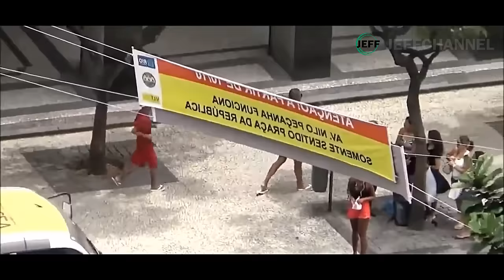Teenage Thieves Target Tourists Rio Di Janero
The 2016 Summer Olympics was held in Rio De Janeiro. But here is the question. What is their official crime rate like? Crime in Brazil involves an elevated incidence of violent and non-violent crimes. According to most sources, Brazil possesses high rates of violent crimes, such as murders and robberies; depending on the source (UNDP or World Health Organization) the homicide rate is 30-35 homicides per 100,000 inhabitants. placing Brazil in the top 20 countries by intentional homicide rate.

It is believed that most life-threatening crime in Brazil can be traced back to drug trade and alcoholism.Brazil is a heavy importer of cocaine, as well as part of the international drug routes. Arms and marijuana employed by criminals are mostly locally produced. In the video above you will see the tremendous task local authorities will be up against. Authorities must reduce crime ahead of the 2016 Olympic Games in Rio.

This video shows how bold the petty thieves in Rio de Janeiro are.
In the clip a group of youngsters target innocent bystanders as they walk through the busy streets.
The thieves use a number of methods, including snatching items while they’re riding bikes and reaching into coach windows when the victim is distracted.

But their main tactic seems to be grabbing valuables from pedestrians and then running away.
This works for them a lot of the time because the victims are usually taken by surprise.
But it doesn’t always end in success.
In the clip one of the youngsters is punched by a man after he attempts snatch a chain from around a woman’s neck.
The video was filmed in March, a few months before the Olympic Games started.

Astonishing footage shows how brazen Rio thieves target unsuspecting tourists in broad daylight
Brazen thieves have no fear as they snatch bags and phones from pedestrians wandering through the streets of the Olympic city

UNAPOLOGETICALLY, a grown woman strides towards a pedestrian and flings her arm out in an attempt to steal her bag.

In another instance, a young boy hangs behind a man holding cash in his hand. Without one swift move, he grabs the cash and makes a run for it.

Any opportunity. Any victim. Sometimes in groups or sometimes solo, these criminals will do just about anything to make their steal.

This is how petty thieves in Rio de Janeiro make their living. Day by day, innocent victim after innocent victim. Handbag by handbag, cash is ripe for the steal.

Alert Theft Olympics Rio de Janeiro
Thieves in Rio
Thieves in Rio Olympics Caught on Cam
Footage shows how thieves strike in Rio de Janeiro
Welcome to the Olympic Games in Rio de Janeiro! The thieves are
Young thieves in Rio are not fussed. They take anything from anyone
Young thieves forcefully stealing from Olympic tourists in Rio